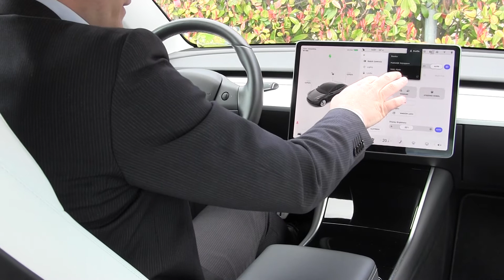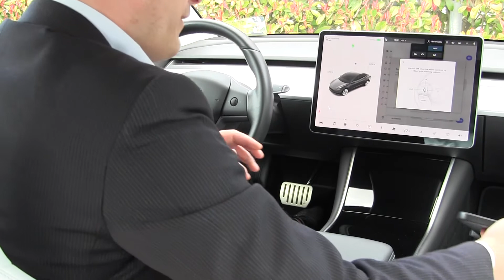DRIVERTABLE - instructie video eerste installatie - comfortabel werken in je Tesla Model 3 (NL)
In deze video laten we de eerste installatie zien van DRIVERTABLE in een Tesla model 3. Deze installatie is eenmalig aangezien een nieuw gebruikersprofiel wordt aangemaakt dat vervolgens eenvoudig iedere keer geselecteerd kan worden bij gebruik van DRIVERTABLE; uw Tesla past uw zitpositie dan namelijk automatisch aan voor comfortabel gebruik.

DRIVERTABLE biedt een mogelijkheid effectief te werken in uw Tesla terwijl u stilstaat, bijvoorbeeld tijdens het superchargen, onderweg tussen twee afspraken door, of gewoon als u een briljant idee wilt uitwerken in een van de meest inspirerende omgevingen!  DRIVERTABLE maakt als het ware "Tesla rijden zonder laadtijd" mogelijk; zet uw laadtijd om in effectieve werktijd!

In deze video wordt gebruik gemaakt van een Tesla Model 3, maar DRIVERTABLE is geschrikt ook geschikt voor de Tesla Model S, Tesla Model X en Tesla Model Y. Het gepatenteerde Nederlandse design zorgt ervoor dat u zonder aanpassingen aan uw auto de DRIVERTABLE kan gebruiken.

DRIVERTABLE is gemaakt uit duurzame materialen en beschikbaar in 3 uitvoeringen; stylish wood (berken), deluxe paint (zwart gelakt, wit gelakt of iedere kleur naar keuze op aanvraag) en premium linoleum (zwart).

Deze instructie is geschikt voor de Model 3 en Model Y. De Model S en Model X verschillen van deze instructie aangezien ze gebruik maken van de bekerhouder.